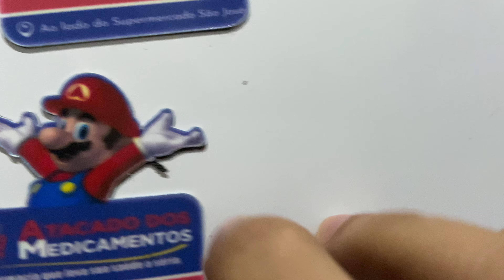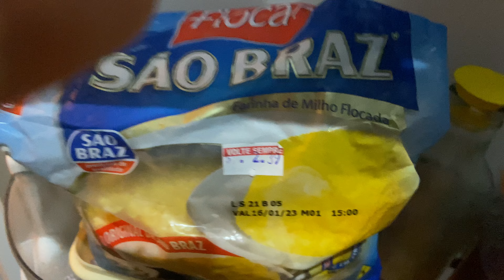ASMR TOUR PELA GELADEIRA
Oi pessoal tudo bom com vocês? Espero que sim  obrigado por esta aqui.
 O ASMR é uma sensação que tem como objetivo provocar relaxamento mental e físico.

Me segue No Instagram:
santos_gabriell20

Meu Kwai:
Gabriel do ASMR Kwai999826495